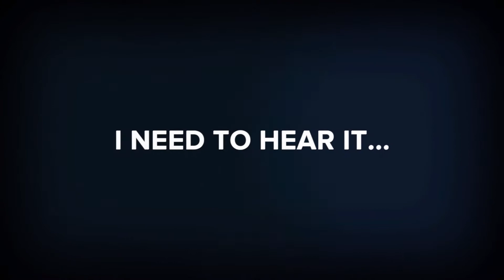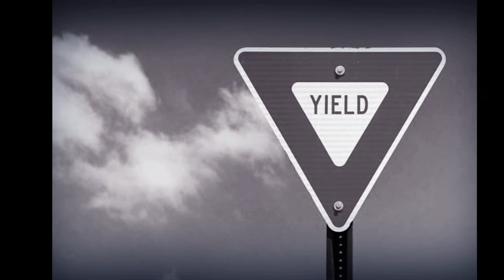Reality Check: Regaining Mental Clarity at the Reflecting Pool, in Washington DC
It's been a tough year for all of us! I've been feeling frayed lately, and needed to take some time to slow down and regain some mental clarity. What more perfect place than the Reflecting Pool in Washington DC to regain some mental wellness.

Take care of yourselves. Remember why you're here. Get rid of the excess, and know who you are.